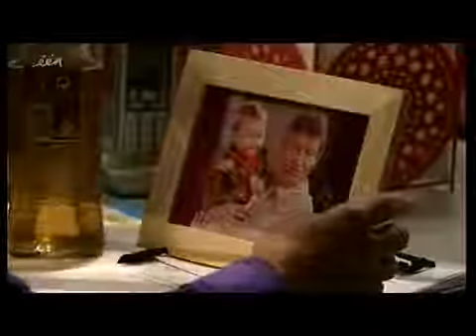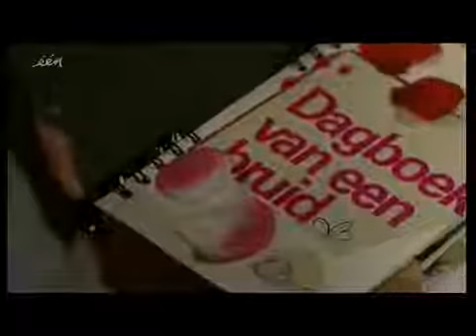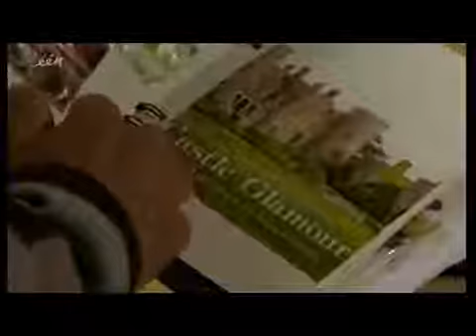Thuis aflevering 3268 seizoen 18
Eddy wil het terug bijleggen met Nancy. Ze worden betrapt door Femke. Yvette krijgt goed nieuws. Ann wil niet langer zwijgen. Peggy heeft een nieuwe job.